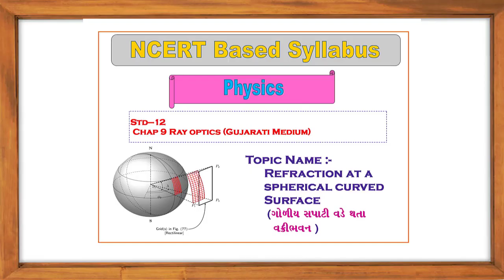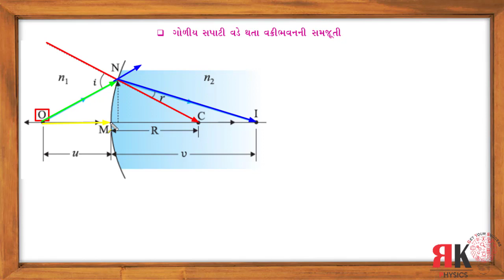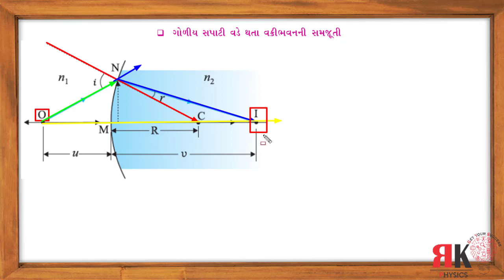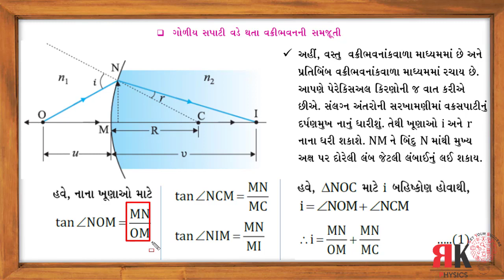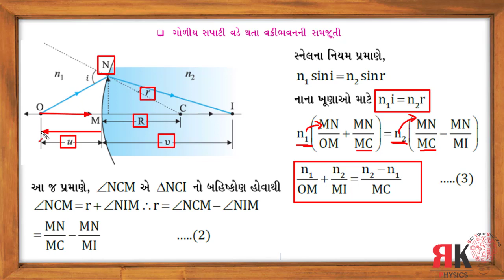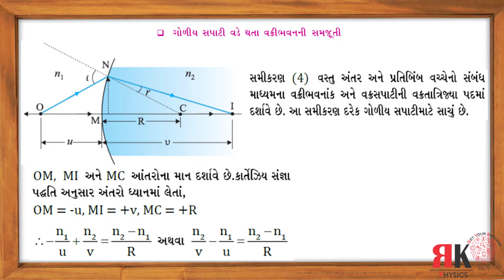Refraction at spherical curved surface || ગોળીય સપાટી વડે થતું વક્રીભવન